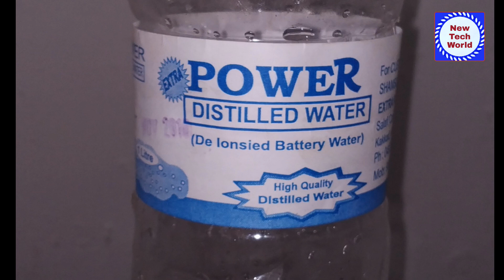How to increase battery life malayalam |How to increase inverter battery life malayalam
How to increase battery life  malayalam  |how to increase inverter battery life

1.Luminous 1100 Home Pure Sinewave UPS Inverter

2. Microtek Ups 1100 Va Pure Sinewave Inverter

3.Microtek UPS 1200Va Pure Sine Wave Inverter

4.Luminous Eco Watt+1050 Square Wave Home UPS